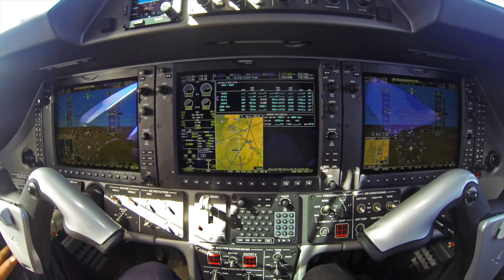NAVEGANTES - SÃO PAULO (EMBRAER PHENOM 100E) - CANAL FULL FLAP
** Por reclamações de direitos autorais da trilha sonora (adquirida licitamente), este vídeo não está disponível para dispositivos móveis (celulares e tablets); somente computadores **
A bordo de um Embraer Phenom 100E, decolamos de Navegantes (SC) e tendo como destino São Paulo (SP); espero que gostem.

Partida: Aeroporto Internacional Ministro Victor Konder, Navegantes (SBNF)
Destino: Aeroporto Campo de Marte, São Paulo (SBMT)
Equipamento: Embraer E50P Phenom 100E

Aboard an Embraer Phenom 100E, we took off from Navegantes with São Paulo as destination; I hope you all enjoy it.

Departure: Ministro Victor Konder International, Navegantes (SBNF)
Destination: Campo de Marte, São Paulo (SBMT)
Aircraft: Embraer Phenom E50P 100E